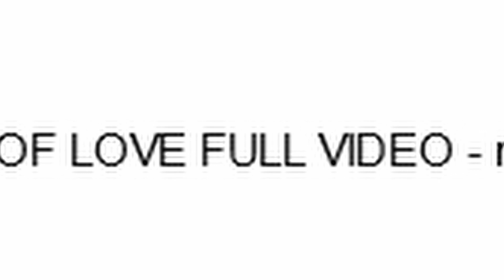The Legend of Zelda: Tears of My Wallet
“Lookout Landing” - Manaka Kataoka from The Legend of Zelda: Tears of the Kingdom
“Sky Island” - Manaka Kataoka from The Legend of Zelda: Tears of the Kingdom
“Colgera Boss Theme” -  Manaka Kataoka from The Legend of Zelda: Tears of the Kingdom
“Victory Tune” - Kristofer Maddigan from Cuphead